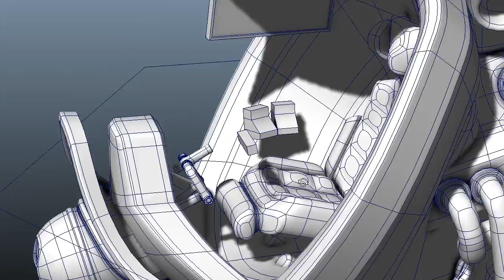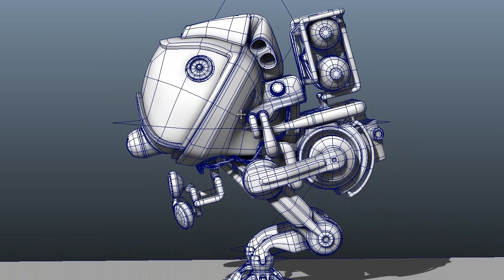Mech Concept: Urban Pacification Unit - Cab Interior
Started work on creating the interior model masses